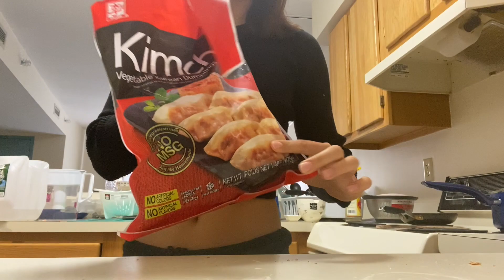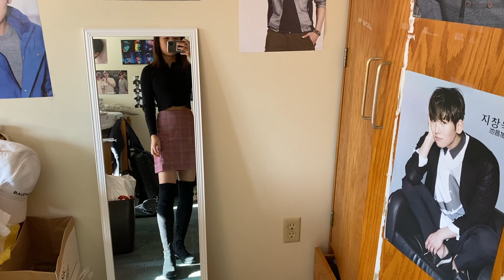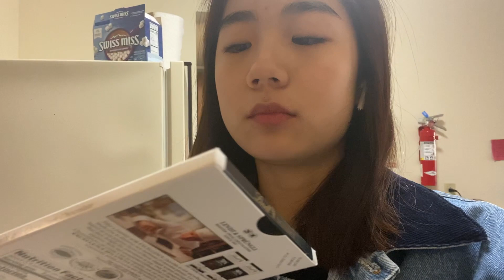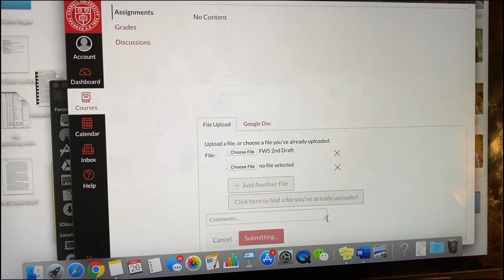小荆VLOG#21 康奈尔大一生活：一天只有一节课的school day before thanksgiving /Spend a Day With Me/写essay赶due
Hi! I am Claire, a freshman in the Hotel School at Cornell University.
我是claire，来自中国北京，目前是康奈尔大学酒店管理学院的大一学生